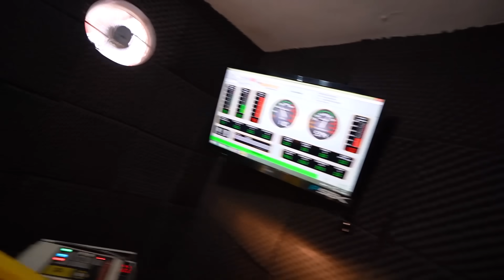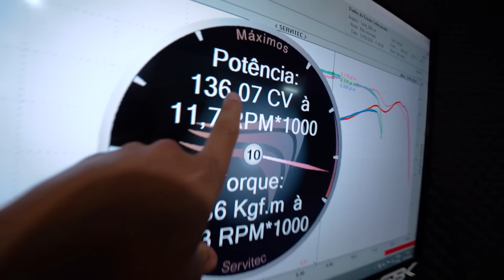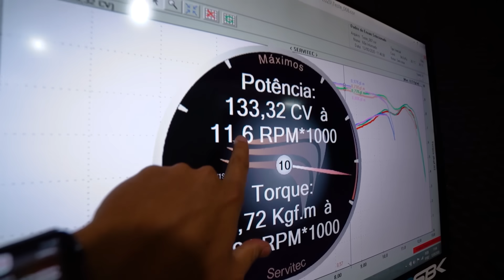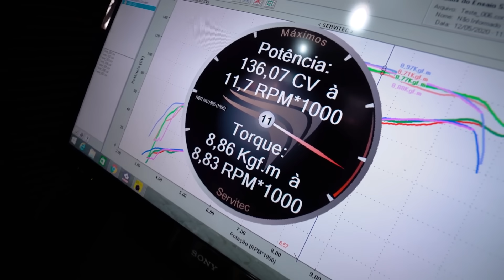VELOCIDADE MÁXIMA DA MINHA XJ6 TURBO!